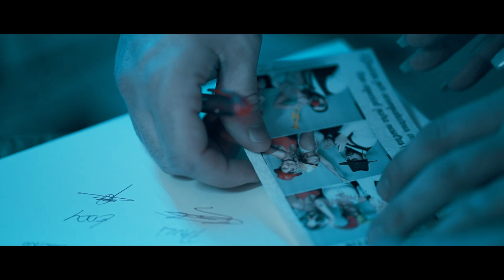Boda Jessica & Fran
Fotografía y Filmografía: Fotos novios, ;Marc Sánchez.
Masía: Mas Can Ferrer
Floristeria: Iris
Vestido: Rosa clara
Traje novio: Solo novios
Catering: Càtering Montserrat